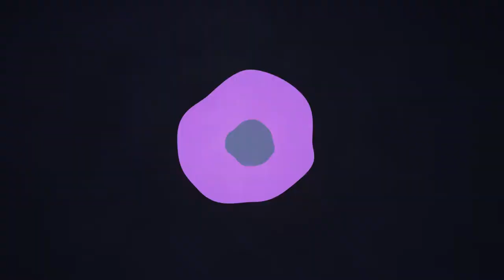The Power in You - The Secret of Manifesting 2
'ThetaHealing® is a philosophy and complete healing system which can be used to change self limiting beliefs and improve positive beliefs as well as for self understanding and evolving spiritually for the benefit of human kind.' (Vianna Stibal)

THE POWER IN YOU - The Secret of Manifesting - with Vanessa Godoy

Starts Sat 23 Apr, 4.30 - 6pm UK Time.
Limited places, book early - registration from £48 / US$63 / CA$79